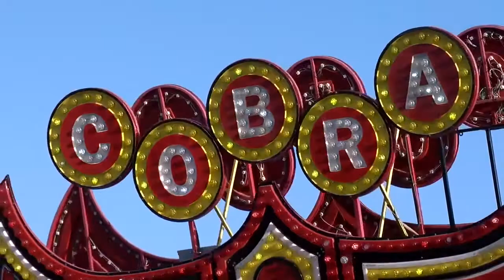2 News Oklahoma KJRH Tulsa Latest Headlines | September 17, 9pm